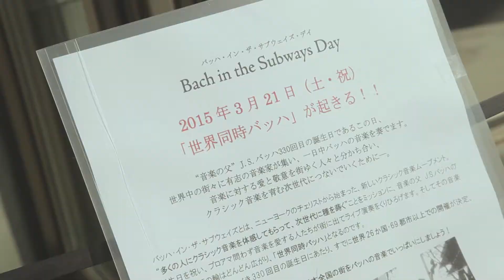Bach in the Subway PreEvent KAMAKURA 2014/11/23